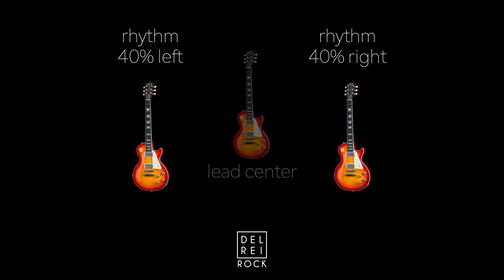Testing Panning/Overdubbing Guitars in the Mix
Panning/Overdubbing Guitars in the Mix (Some Tests...)

Gear:
Gibson Les Paul
Friedman Smallbox
Isobox Roxstage (Randall ISO12C Clone)
Celestion Creamback65
Shure SM57
AKG P170
Focusrite Scarlett 18i8
Reaper
   + Reverb
   + EzDrummer